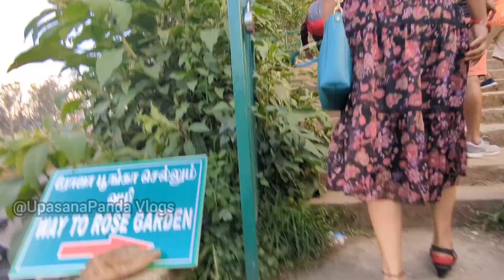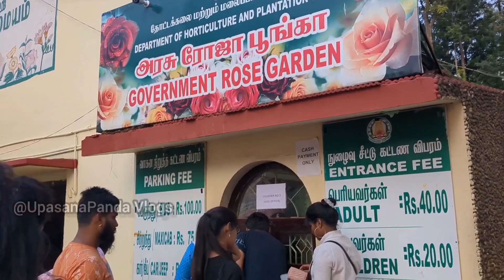Flower🌻show of Rose🌹garden of Ooty//our stay//Ep-1.2//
location 📍
Ooty Rose Garden
Government Rose Garden